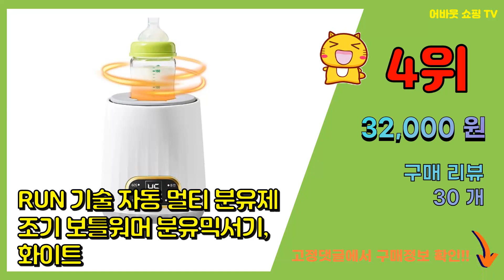분유쉐이커 추천 판매순위 Top10 || 가격 평점 후기 비교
❤️❤️❤️요즘 가장 많이팔린 분유쉐이커 추천❤️❤️❤️

[00:01]
10위. 꿈비 버블리스 분유포트 + 쉐이커 세트, 핑크, 1세트 [84,650원]

[00:06]
9위. 워너홈 밀크쉐이커 분유쉐이커 자동쉐이커 수유등 기능 무선 휴대 가능, 민트, 1개 [48,000원]

[00:11]
8위. 베베레체 자동 분유제조기, 화이트, 1개 [159,000원]

[00:16]
7위. 에디슨 온도 표시 원터치 분유 보온병, 베이지, 500ml, 1개 [21,980원]

[00:21]
6위. 꿈비 버블리스 분유포트 + 쉐이커 세트, 화이트, 1세트 [84,650원]

[00:26]
5위. 워너홈 밀크쉐이커 분유쉐이커 자동쉐이커 수유등 기능 무선 휴대 가능, 화이트, 1개 [48,000원]

[00:31]
4위. RUN 기술 자동 멀티 분유제조기 보틀워머 분유믹서기, 화이트 [32,000원]

[00:36]
3위. RUN 기술 자동 멀티 분유제조기 보틀워머 분유믹서기, 핑크 [32,000원]

[00:41]
2위. 베이비라이프 분유쉐이커 휴대용 분유 믹서기, 1개 [42,900원]

[00:46]
1위. 워너홈 무선 분유쉐이커, Milk Shaker-1 [48,000원]